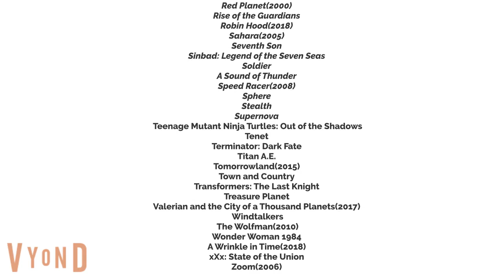Box Office Bomb